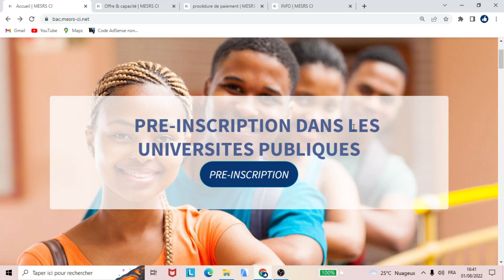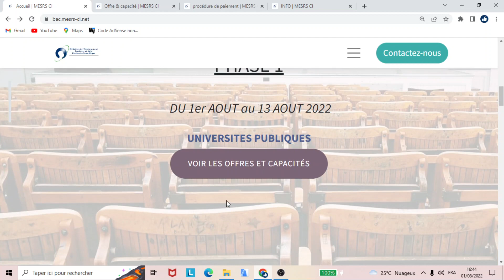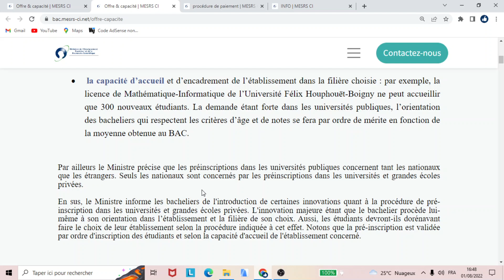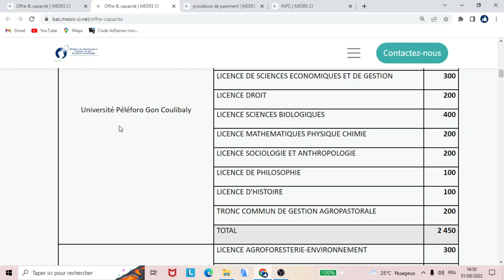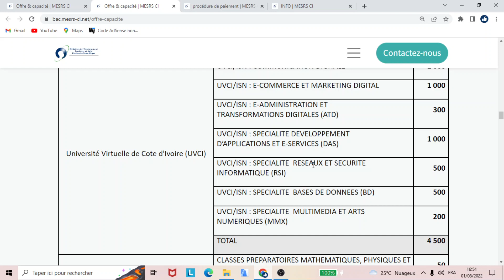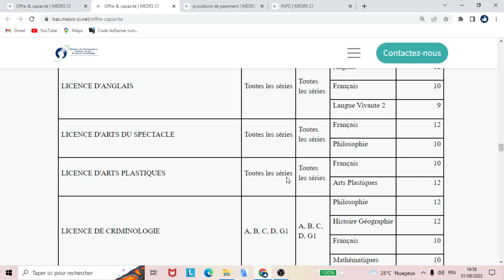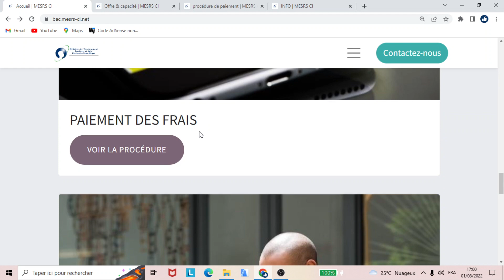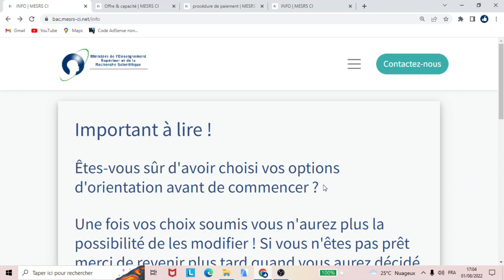Préinscriptions Nouveaux Bachelier 2022 : Calendrier, Procédure Et Conditions - Universités Publique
Consulter le guide spécial d'orientation pour bien s'orienter après le BAC
Cliquez ici pour intégrer notre groupe WhatsApp destiné aux Elèves Et Parents (SUIVI 100% REUSSITE)
NOS SERVICES
- COURS EN LIGNE CANDIDATS LIBRE
- COURS DE PREPARATIONS EXAMENS EN LIGNE
- SUIVI 100% REUSSITE ELEVES
Avec Freddy, tout devient simple et très facile!
Simplicité et Facilité